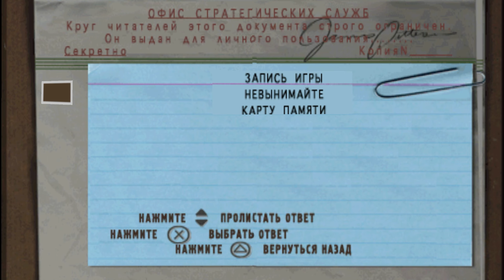Medal of Honor (PS1) Миссия 5-2 (этап 16) - Генераторы тяжелой воды (Прохождение)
Medal of Honor — компьютерная игра в жанре шутера от первого лица, разработанная компанией DreamWorks Interactive и изданная Electronic Arts 31 октября 1999 года эксклюзивно для консоли PlayStation.

Действие игры происходит в период с 12 июня 1944 по 25 марта 1945 года. Главный герой игры — лётчик военно-транспортного корпуса Джеймс Паттерсон — не доучился всего один курс в академии и призвался на фронт. В ночь на 6 июня 1944 года союзное командование провело одну из самых масштабных в истории войны воздушных операций по высадке десанта в Нормандии. Однако сама операция сложилась трагически, огромное количество самолётов было сбито, многие экипажи сбивались с курса из-за плохой видимости и ожесточённого немецкого огня и высаживали десант совершенно не в тех местах. Лейтенант Джеймс Паттерсон точно вышел на цель, но его самолёт был сбит. Он мужественно защищал своих раненых товарищей от немецких патрулей, уничтожил большое количество врагов и был спасён прибывшими американскими десантниками. За свой подвиг Джеймс Паттерсон получил от Конгресса США Медаль Почёта, высшую военную награду США. Теперь ему предлагают вступить в Управление стратегических служб (УСС).

Прохождение на русском языке без комментариев
Это необязательно, но честно - я буду очень рад поддержке)